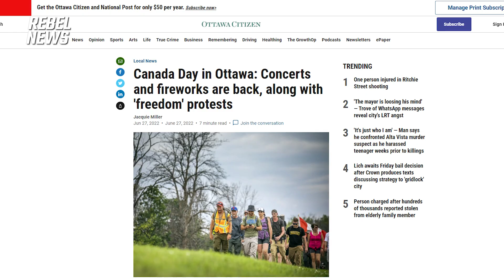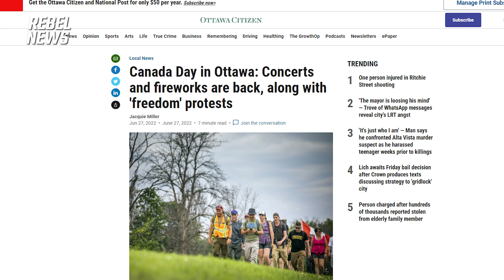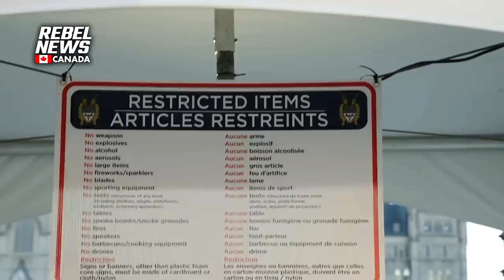Ottawa Police CLAMP DOWN on Canada Day festivities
On Friday's episode of Rebel Roundup, David Menzies was joined by Rebel News' William Diaz-Berthiaume to discuss how huge numbers of Ottawa Police and by-law officers prevented Canada Day on Parliament Hill from being a truly celebratory event for those in attendance.